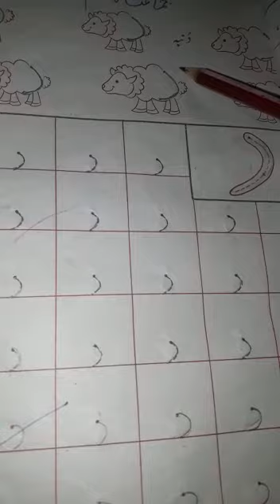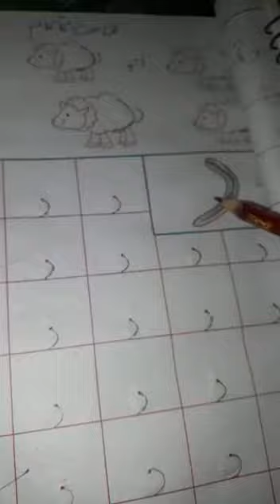2nd Term Nursery Subject Urdu Text Book